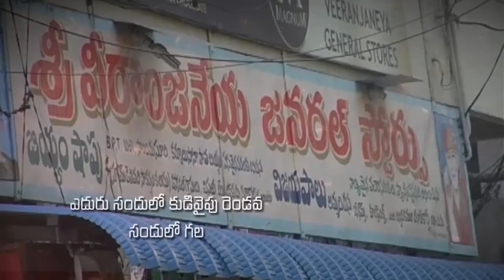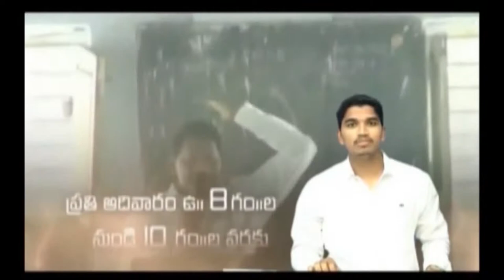Pastor Katuri Moses garu ||25-05-2019|| అంశం: ప్రార్ధన--పార్ట్-2...